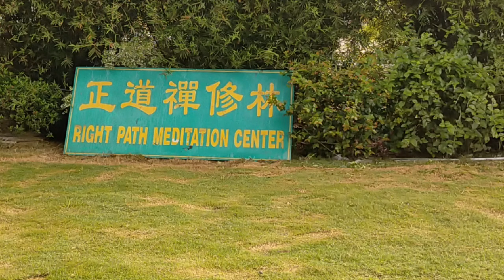正道禪修林-古來。Right Path Meditation Center.Kulai.Johor.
Right Path Meditation Center.